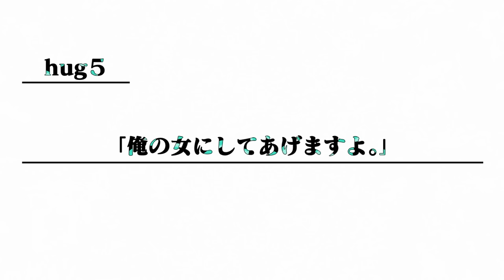TVアニメ『抱かれたい男1位に脅されています。』Web予告：hug5「俺の女にしてあげますよ。」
TOKYO MX・群馬テレビ・とちぎテレビ・BS11：2018年10月5日より毎週金曜24:00～
サンテレビ・KBS京都：2018年10月6日より毎週土曜25:00～

//配信情報
AbemaTV：2018年10月5日より毎週金曜24:00～
ほか、各種配信プラットフォームにて10月8日より毎週月曜配信

//スタッフ
原作：桜日梯子「抱かれたい男１位に脅されています。」（月刊マガジンビーボーイ連載／リブレ刊）
監督：龍輪直征
シリーズ構成：成田良美
キャラクターデザイン：芝 美奈子
総作画監督：芝 美奈子・川口千里・栗原 優
色彩設計：山本未有
美術監督：平栁 悟
撮影監督：こやま こゆき
CGディレクター：野間裕介・唐澤祐人
編集：瀧川三智
音響監督：本山 哲
制作：CloverWorks

//キャスト
成宮 涼：内田雄馬
卯坂和臣：鳥海浩輔
在須清崇：羽多野渉

（推奨ハッシュタグ：だかいちアニメ）